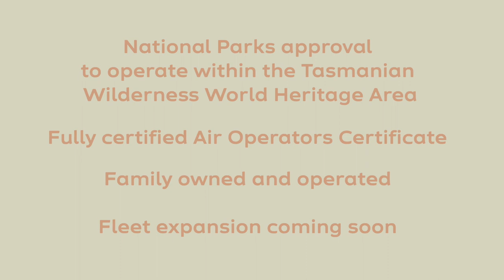Above & Beyond Showcase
Above & Beyond operate scenic flights and luxury charters from Kings Pier Marina, Franklin Wharf, on Hobart’s iconic waterfront.

Above & Beyond - Tasmania Seaplanes
Kings Pier Marina
Franklin Wharf
Hobart, TAS 7054